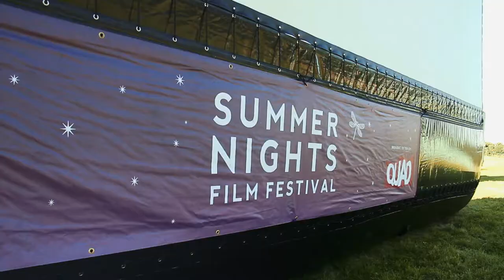Summer Nights Outdoor Film Trailer 2017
QUAD's annual outdoor cinema is back this summer, from July - September at venues throughout the UK. - early bird tickets available until 1 June 2017.

Trailer made by Sam Jordan Films.